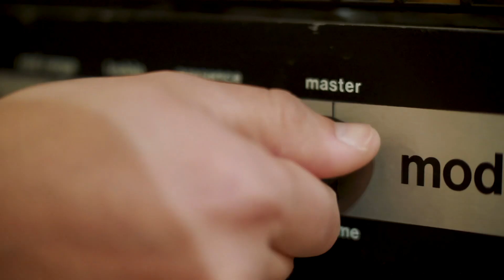Dunable Guitars // R2 DE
—— Demo Chapters——
0:00 - Intro
0:12 - About the R2
2:20 - In the Mix
3:47 - Closing Thoughts
WHERE TO BUY 🔽
Full Specs 🔽
NECK PROFILE: 1.65" nut width, .79" thick at 1st, .85" at 12th, Medium "C" profile
NECK: Mahogany
FINGERBOARD: Ebony
FINGERBOARD BINDING: White
NUT: Graphtech Tusq
FRETS: Jumbo Nickel Silver
SIDE DOTS: Standard
VOLUME CONTROLS: One Volume
TONE CONTROLS: One Tone
COIL SPLIT: Push Pull on Tone Knob
HARDWARE COLOR: Black
FINGERBOARD INLAY: Small Dots
BODY: Mahogany
BRIDGE PICKUP: Dunable Cthulhu (12k, A5)
NECK PICKUP: Dunable Cthulhu (10k, A5)
TUNING KEYS: Lightweight Open Back
BRIDGE: Tune o Matic and Stop Tailpiece
FINISH TOP COAT: Matte/Satin Polyurethane
FINISH COLOR: Black
CASE: Padded Dunable Gig Bag